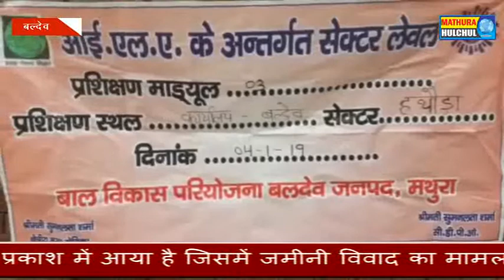वाहन चेकिंग अभियान